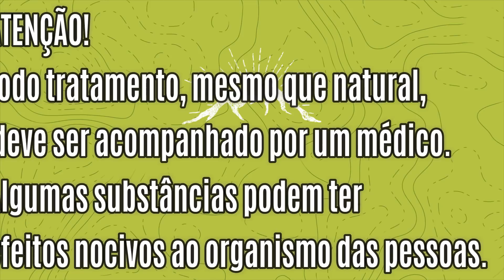1 PEPINO E 1 LIMÃO E VOCÊ VAI APRENDER UMA RECEITA QUE VAI AJUDAR A EMAGRECER MUITO!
1 PEPINO E 1 LIMÃO E VOCÊ VAI APRENDER UMA RECEITA QUE VAI AJUDAR A EMAGRECER MUITO!

ATENÇÃO!